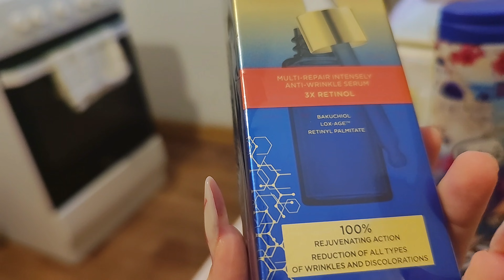DAILY VLOG - atat cât pot (am uitat sa filmez zilnic 🥹😂)